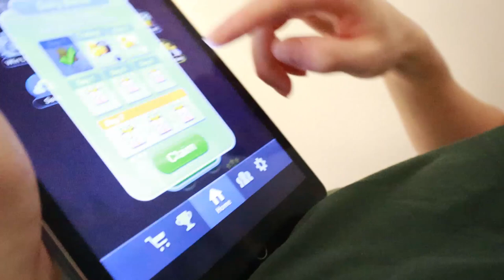Visiting our neighbour! 🏡 A day at the beach! 🏖️ - VLOG 85 ⭐️ 22.2.2024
Sometimes all you need is nature and some good company! I had so much fun at the beach (well, rock pools) it was so refreshing 😌

Jacob might not be a beachbum, but we managed to have fun regardless. I'll always remember these moments~

Wishing you happiness,

Shad.